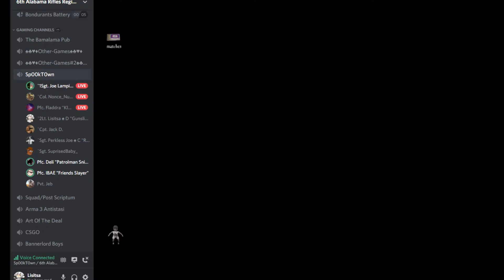lampitt is baby